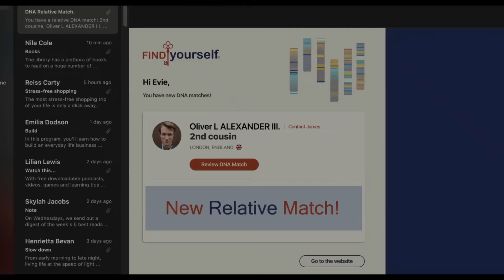The Invitation Interviews: Nathalie Emmanuel, Thomas Doherty and more!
Now playing in theaters "The Invitation" is a vampire horor thriller released by Sony Pictures is sure to make your skin crawl and your blood spill cold.  Joblo had the pleasure to sit down with cast members Nathalie Emmanuel and Thomas Doherty and their experince working in a horror enironment for the first time.  And we also got to talk with director Jessica M. Thompson on filming and working with the cast, as well as her horror and vampire influences.